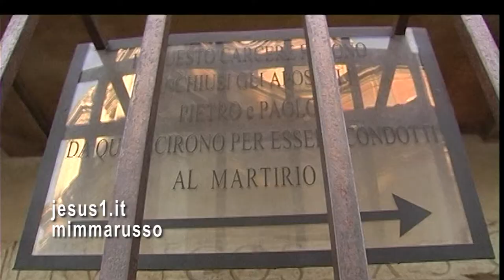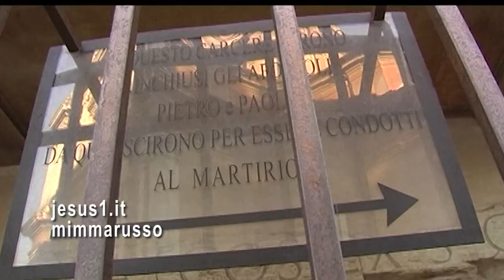Roma IL CARCERE DI SAN PIETRO, il Tullianum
IL TULLIANUM ESISTEVA DA SETTE SECOLI QUANDO, SECONDO LA TRADIZIONE, VI FURONO TENUTI PRIGIONIERI SAN PIETRO E SAN PAOLO, I DUE APOSTOLI VENUTI DA GERUSALEMME CHE RACCONTAVANO ALLA GENTE DI GESÙ FIGLIO DI DIO MORTO SULLA CROCE PER AMORE DEGLI UOMINI.
TANTI ADERIVANO ALLA NUOVA RELIGIONE E SI ALLONTANAVANO DAGLI DÈI ('FALSI E BUGIARDI') DELL'OLIMPO: MERITAVANO DI ESSERE GIUSTIZIATI.
SAN PAOLO FU DECAPITATO E SAN PIETRO CROCIFISSO COME IL MAESTRO DI CUI PARLAVA, MA A TESTA IN GIÙ.
SOPRA IL CARCERE, OGGI, SI ERGE LA CHIESA DEDICATA A SAN GIUSEPPE DEI FALEGNAMI.
mp3
La crocifissione di Pietro - Marco Frisina
Believe Music
Per conto di: Pesi&Misure